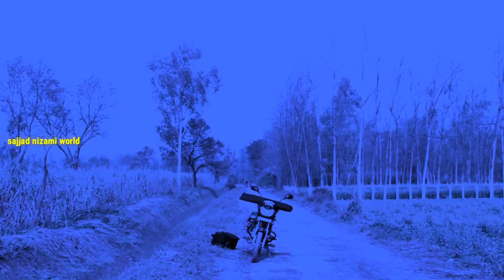PART 13 - दास्ताने अमीर हमज़ा व उमरू _ Dastane Ameer Hamza - داستان امير حمزه Sajjad-Nizami-World